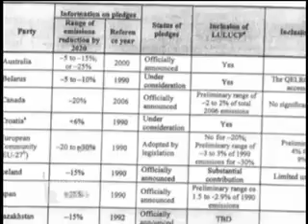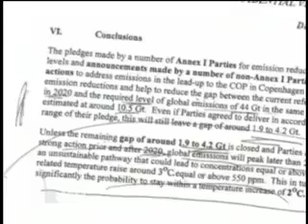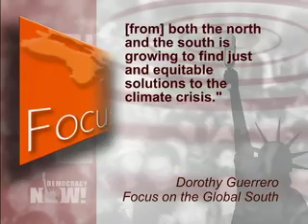Democracy Now! Headlines Friday, December 18, 2009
Today's Headlines

    * Obama Offers No New Proposals in COP15 Address
    * Leaked Admission of Higher Temps Adds to Summit Uncertainty
    * Danish Police Tapped Activists Phones
    * 16 Killed in US Drone Attack in Pakistan
    * US Opens New Afghan Assault as Deployment Begins
    * Iraq, Afghan Militants Hacked Into US Drone Feeds
    * Contractors Comprise 69% of Pentagon Workforce
    * Haidar Returns Home After Month-Long Hunger Strike
    * Report: CIA Backing PA Forces in Torture of Hamas Prisoners
    * House Panel to Probe Citigroup Windfall Ruling
    * US to End Detentions of Asylum Seekers
    * Mexico: 5,000 Migrants Died Reaching US Since 1994
    * Environmental Activist Freed in Oregon